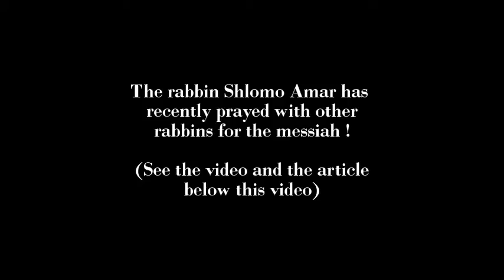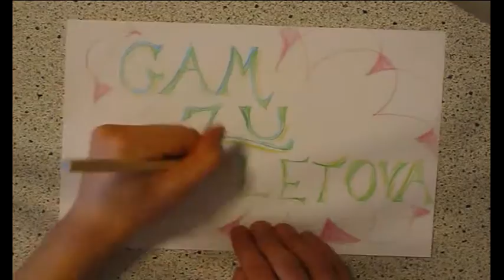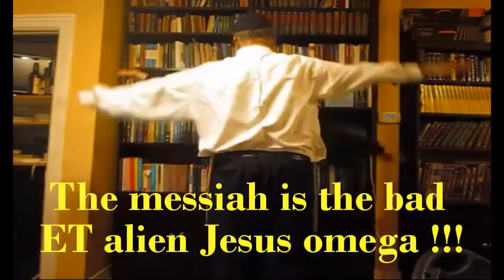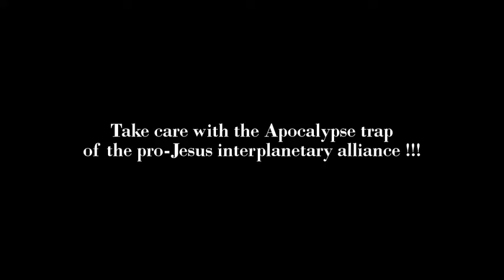Rabbi Amar Psak din Moshiach : risk of invasion by the ET aliens of the Apocalypse !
Rabbi Amar Psak din Moshiach : risk of invasion by the ET aliens of the Apocalypse ! A message of Jean-Charles Bourquin, Kalki. Blog

(Le rabbin Amar prie Dieu pour le venue du Messie : risque d'invasion par les ET aliens de l'Apocalypse !)

Some of the videos wich appear in this video are shared on Youtube: Gam zu letova, ...

Author: Jean-Charles Bourquin
Town, country: Lille, France
Date: december 9, 2015

Post scriptum le 31 juillet 2016:
Un impressionnant agroglyphe (crop circle) représentant un portrait d'être Gris, ET qui font partie des envahisseurs pro-Jésus a été signalé à Reigate non loin de Londres le 19/7/2016. La tête de l'alien est entourée d'une auréole de 14 plumes suggérant sa sainteté ! Hum ! Hum ! Ces ET sont des ennemis très dangereux en réalité !

PS le samedi 17 juin, 2017 :
L'envahisseur ET pro- Jésus et pro- Apocalypse, dirigé par Jésus oméga, un être Gris (voir le crop circle de Reigate Hill près de Londres en juillet, 2016), vient de réaliser un nouveau crop circle signalé à Target Wood près de Badbury Rings dans le Dorset au Royaume uni, signalé le 16 juin, 2017, qui reprend de façon combinée le triangle équilatéral symbolisant la mensongère sainte Trinité chrétienne et l'arbre des Séphiroth de la religion hébraïque :
Cela confirme une fois de plus, selon moi, le piège messianique dans lequel les mauvais ET Gris et leurs alliés souhaitent que l'humanité tombe. Je rappelle aussi que le triangle équilatéral évoque certains véhicules volants de cette très dangereuse alliance ET.